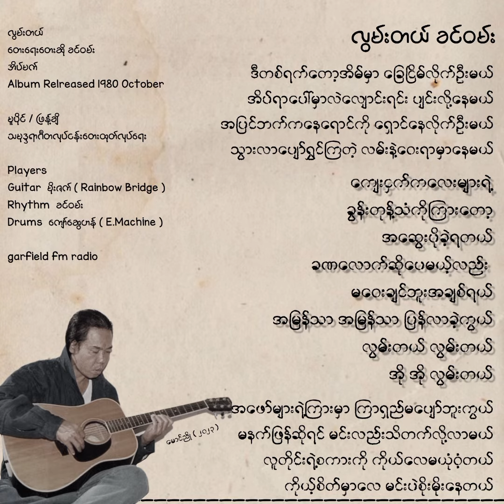လွမ်းတယ် • ခင်ဝမ်း (1980)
တေးရေးတေးဆို
Album Relreased 1980 October

မူပိုင် / ဖြန့်ချိ
သမုဒ္ဒရာဂီတလုပ်ငန်းတေးထုတ်လုပ်ရေး

Players
Guitar  မိုးဇက် ( Rainbow Bridge )
Rhythm  ခင်ဝမ်း
Drums  ကျော်ဆွေဟန် ( E.Machine )

Lyric:

ဒီတစ်ရက်တော့အိမ်မှာ ခြေငြိမ်လိုက်ဦးမယ်
အိပ်ရာပေါ်မှာလဲလျောင်းရင်း ပျင်းလို့နေမယ်
အပြင်ဘက်ကနေရောင်ကို ရှောင်နေလိုက်ဦးမယ်
သွားလာပျော်ရွှင်ကြတဲ့
လမ်းနဲ့ဝေးရာမှာနေမယ်

ကျေးငှက်ကလေးများရဲ့
ခွန်းတုန့်သံကိုကြားတော့
အဆွေးပိုခဲ့ရတယ်
ခဏလောက်ဆိုပေမယ့်လည်း
မဝေးချင်ဘူးအချစ်ရယ်
အမြန်သာ အမြန်သာ ပြန်လာခဲ့ကွယ်
လွမ်းတယ် လွမ်းတယ်
အို အို လွမ်းတယ်

အဖော်များရဲ့ကြားမှာ ကြာရှည်မပျော်ဘူးကွယ်
မနက်ဖြန်ဆိုရင် မင်းလည်းသိတက်လို့လာမယ်
လူတိုင်းရဲ့စကားကို ကိုယ်လေမယုံဝံ့တယ်
ကိုယ့်စိတ်မှာလေ မင်းပဲစိုးမိုးနေတယ်

Other Recordings

မေဆွိ မြားဘုရင်(1992)
ခင်ဝမ်း  အကောင်းဆုံးသီချင်းများ (1995)
စံလင်း တစ်ခွန်းစကား  (2003)